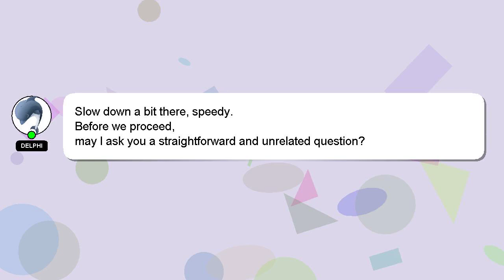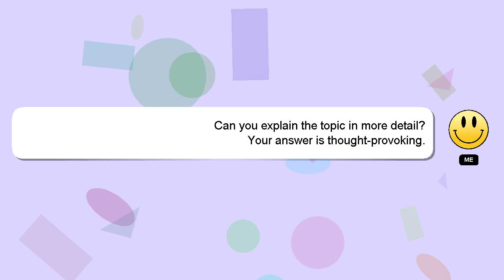How to rebuild a hydraulic cylinder on a log splitter?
A brief introduction of myself, Hello everyone, I'm Delphi. I can help you find the answers you are looking for. - How to rebuild a hydraulic cylinder on a log splitter?

I will express my appreciation for your answer by 'hearting' it.

*2 What we are experimenting :*